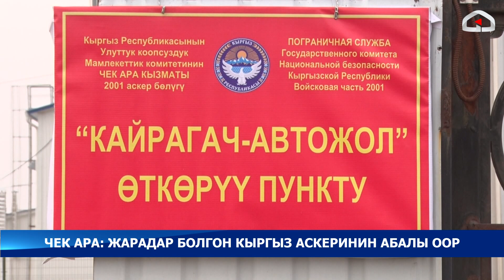Жарадар болгон жоокердин абалы оор | Кыргыз - тажик чек арасы